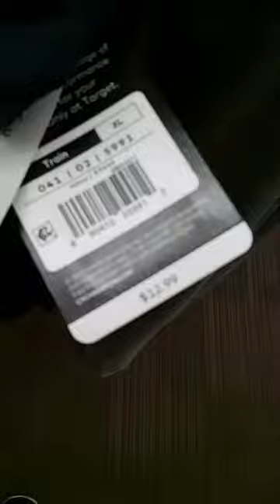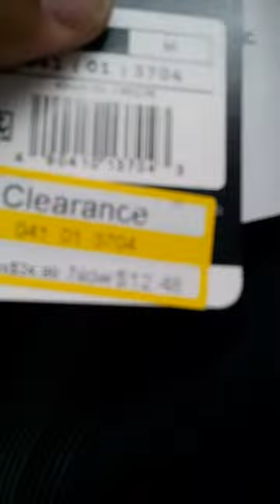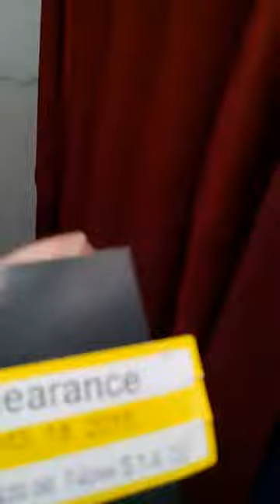Clothes that make me look skinny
Shopping on the cheap